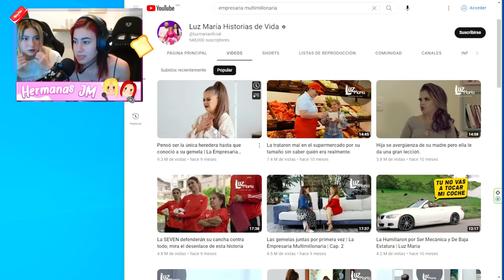REACCIONANDO A LA EMPRESARIA MULTIMILLONARIA | Hermanas JM